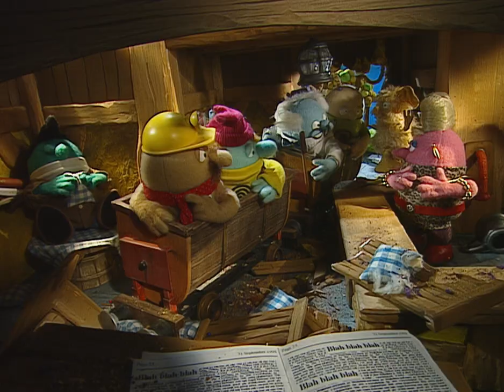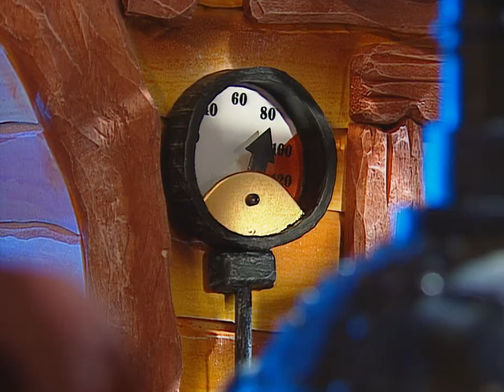Trouble at t'Mill | The Treacle People | Episode 3 | Full Episode | Wholesome Animated Comedy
A treacle-eating boggart in a treacle mill? What could possibly go wrong?

Uncle Silas discovers that Rosie and Wizzle are better employed being unemployed, when they go in search of a job for the school holidays. The great treacle mines of Sabden roar into life, then all but roar out with a boggart in the works.

The Treacle People is a British comedy stop-motion animation from Fire Mountain Productions. Full of heart and packed with jokes for both kids and adults, this wholesome show is suitable for viewers of all ages.

“Funny, beautifully made. For grown-ups too.” - THE DAILY MAIL (5 Stars)

"It is impossible not to fall for the sticky heroes." - THE DAILY EXPRESS (5 Stars)

"Adults should find it just as appealing as their children do." - EARLY LEARNING (5 Stars)

Starring Caroline Bernstein, Jim McManus, Glynn Mills, Jim Norton and Brian Trueman.

Written by Jonathan and Brian Trueman.

Based on an idea by the Dewhurst family.

Executive Producer Penny Lent.

Director Mike Furness.

Join The Treacle People on YouTube every Saturday at 5 PM and be... sticky like us!